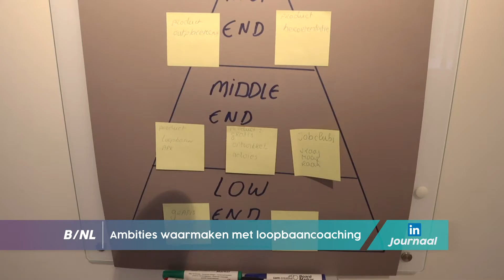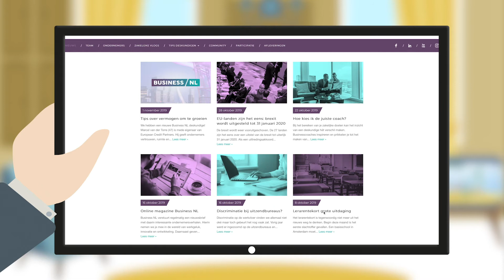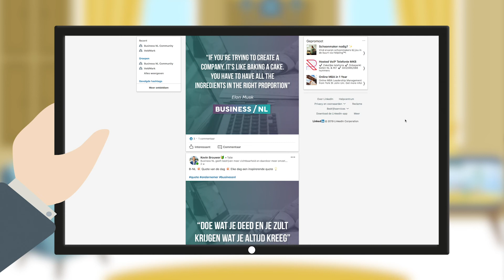Business NL Journaal Aflevering 4